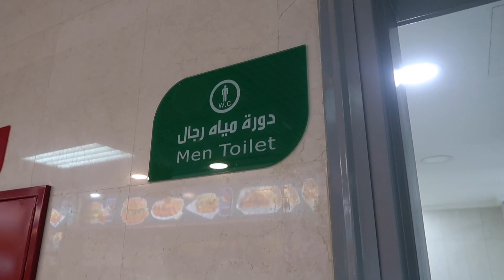VlogUMROH - Beberapa Hal Unik Yang Ada di MADINAH | Ichsan Akbar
Cerita tentang keunikan kota Madinah.

lafya!